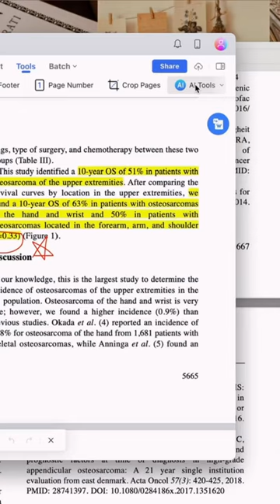Day in the life of a doctor